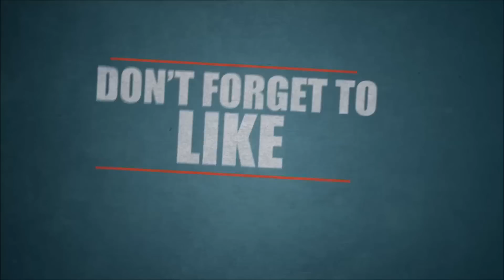Blackberry Storm X Mini Smartphone With Small Size ᴴᴰ | 2021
Blackberry Storm X Mini Smartphone